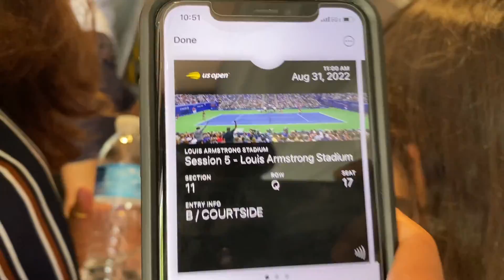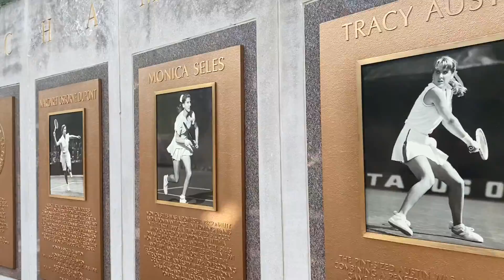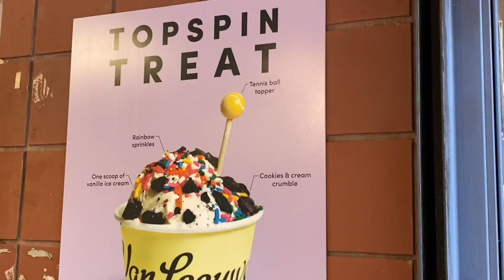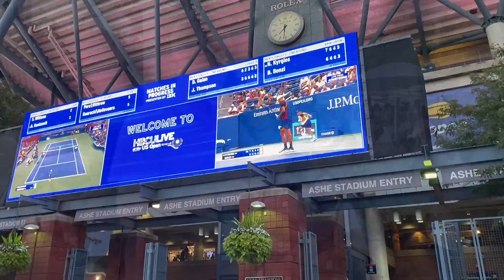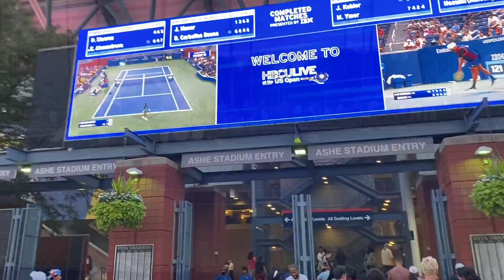A Day in US Open with Family on My Birthday